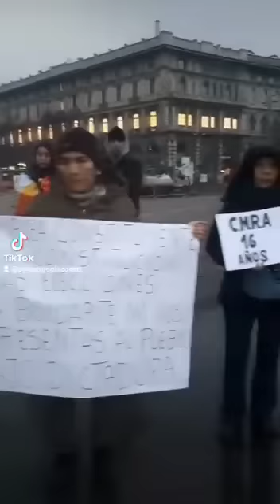PERUANOS EN EL EXTERIOR UNIDOS POR EL PERU SE PRONUNCIAN: NI UN MUERT0 MàS! R3NUNC1A DINA BOLUARTE!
Hoy En Tù canal alternativo y participativo todocambia noticias con ManuelaBastidas.
Tema: PERUANOS EN EL EXTERIOR UNIDOS POR EL PERU: SE PRONUNCIAN.
NI UN MUERT0 MàS!
R3NUNC1A DINA BOLUARTE. YA!
Todo Cambia Noticias, es un canal de anàlisis  crìtico de coyuntura actual en lo polìtico, social, cultural y ètico en el Perù y el mundo.
Denuncia la corrupciòn, de organizaciones politicas criminales-mafiosas estos sean de izquierda o derecha que lucran en beneficio propio y de grupo (clanes familiares).